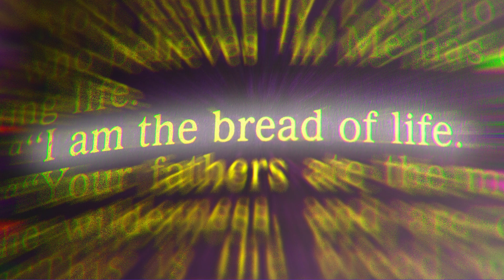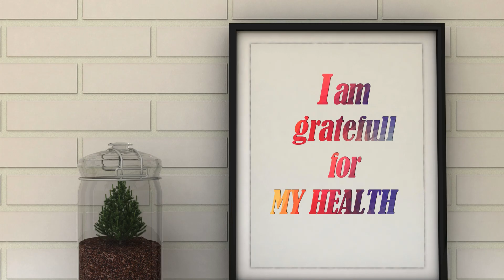RHPP: Humanitarian Transformational Healing Network - Inspiring Humanitarian Greatness 😇💕😇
Thanks for joining our spiritual healing channel!

RHPP aka CandyK Business Hub: Spiritual - Self Growth Education/Services

Discover transformational and inspirational guided healing messages designed to support your personal development and self-growth. Our channel offers a variety of content that aims to empower and inspire you on your journey toward a more fulfilling and balanced life. Tune in for insightful messages and practical guidance to help you achieve your highest potential.

By: Public Figure Certified Humanitarian Consultant Spiritual Leader
Certified Humanitarian Consultant, Certified Homeless Women's Advocate,
Prior U.S. Congress Political Candidate, Trauma Survivor, Holistic Healer,
Prior Accounting Corporate Business Professional, Federally Registered Contractor, Divinely guided Serial entrepreneur, Blogger, Socio-Economic Research/Investigations, Public Speaker - A seasoned woman of power..

RHPP is a seasoned public figure and a naturally born humanitarian healer and leader. With a wealth of gifts, talents, wisdom, and knowledge, coupled with decades of experience in trauma and business leadership, RHPP is dedicated to transforming humanity.
RHPP is a self-taught spiritual leader guided by higher powers. She is a powerful empath, psychic, energy healer, clairvoyant, and an RH Negative natural-born healer, among many other expertise, gifts and talents.